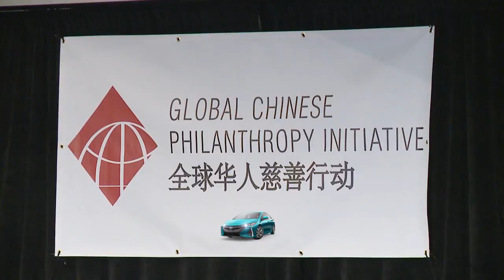0908 粵 中美華人慈善捐款近十年激增